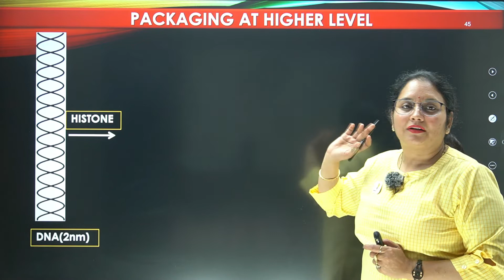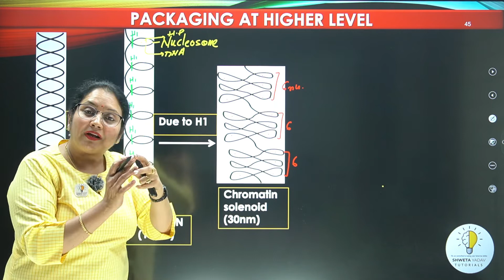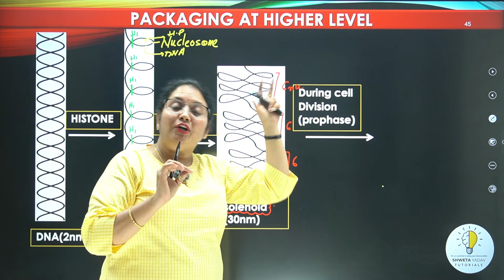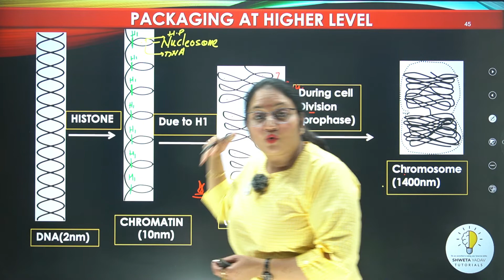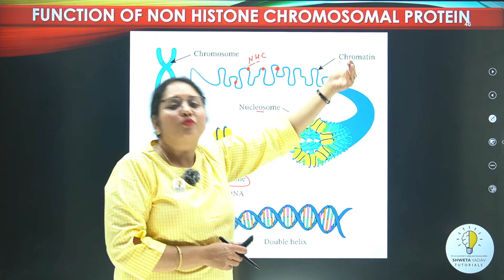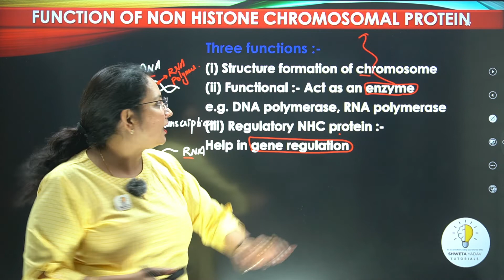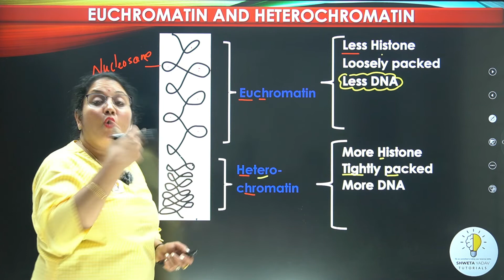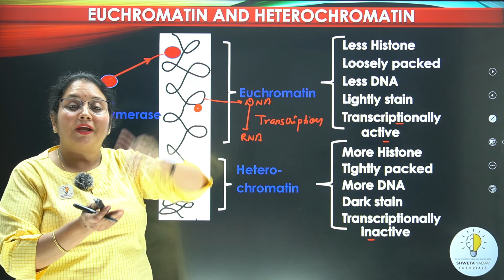NUCLEOSOME MODEL | Packaging of DNA Helix at Higher Level | Class12th | Part 13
Molecular Basis of Inheritance | Packaging of DNA Helix at Higher Level | Class12th | Part 13 | NEET |CBSE#

Eukaryotes, whose chromosomes each consist of a linear DNA molecule, employ a different type of packing strategy to fit their DNA inside the nucleus. At the most basic level, DNA is wrapped around proteins known as histones to form structures called nucleosomes. The histones are evolutionarily conserved proteins that are rich in basic amino acids and form an octamer.

The DNA (which is negatively charged because of the phosphate groups) is wrapped tightly around the histone core. This nucleosome is linked to the next one with the help of a linker DNA. This is also known as the “beads on a string” structure. This is further compacted into a 30 nm fiber, which is the diameter of the structure. At the metaphase stage the chromosomes are at their most compact, approximately 700 nm in width, and are found in association with scaffold proteins.

Eukaryotic chromosomes: These figures illustrate the compaction of the eukaryotic chromosome.
In interphase, eukaryotic chromosomes have two distinct regions that can be distinguished by staining. The tightly packaged region is known as heterochromatin, and the less dense region is known as euchromatin.

Heterochromatin usually contains genes that are not expressed, and is found in the regions of the centromere and telomeres. The euchromatin usually contains genes that are transcribed, with DNA packaged around nucleosomes but not further compacted.

Key Points
In eukaryotic cells, DNA and RNA synthesis occur in a different location than protein synthesis; in prokaryotic cells, both these processes occur together.
DNA is “supercoiled” in prokaryotic cells, meaning that the DNA is either under-wound or over-wound from its normal relaxed state.
In eukaryotic cells, DNA is wrapped around proteins known as histones to form structures called nucleosomes.
Key Terms
Nucleosomes: The fundamental subunit of chromatin, composed of a little less than two turns of DNA wrapped around a set of eight proteins called histones.
Histones: The chief protein components of chromatin, which act as spools around which DNA winds.

--  Molecular Basis of Inheritance Part 13
--  Packaging of DNA Helix in Eukaryotes at higher level
--  Function of Non Histone Chromosomal Protein
--  Euchromatin and Heterochromatin

✔   Time Stamps :-
00:00 Molecular Basis of Inheritance Part 13
00:38 Packaging of DNA Helix in Eukaryotes at higher level
15:00 Function of Non Histone Chromosomal Protein
17:55 Euchromatin and Heterochromatin